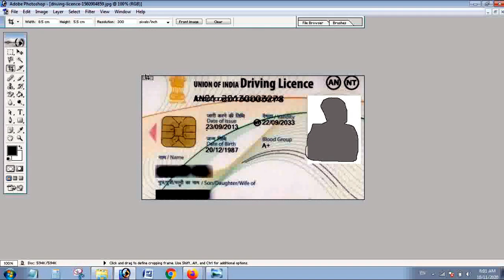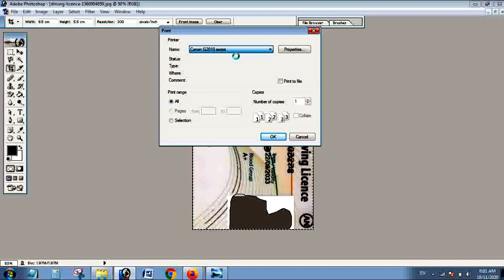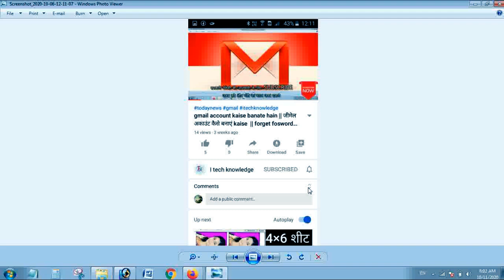pvc कार्ड प्रिंट कैसे करें || Driving Licence Aadhar || How to print PVC card size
About video
PVC प्लास्टिक मै आधार
कार्ड प्रिंट कैसे
करे  देखे विडियो